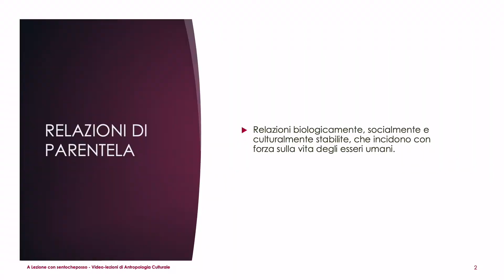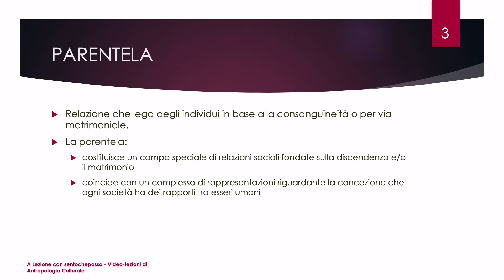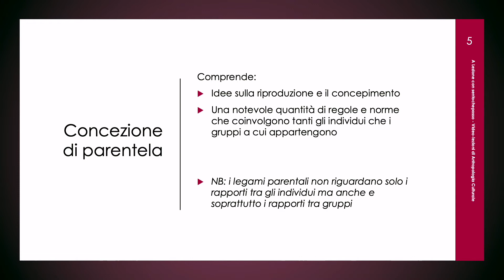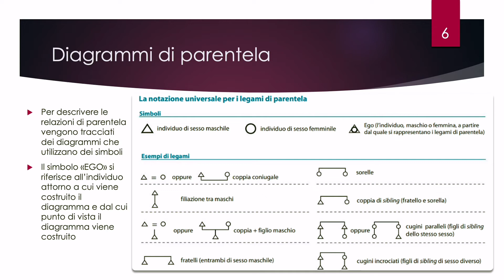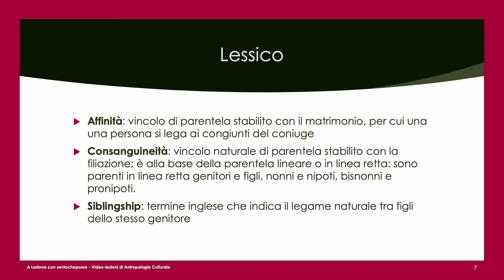Le relazioni di parentela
Benvenuti a lezione con sentocheposso nella playlist dedicata alla Antropologia Culturale.

In questa lezione parleremo di relazioni di parentela.

RELAZIONE DI PARENTELA
Relazioni biologicamente, socialmente e culturalmente stabilite, che incidono con forza sulla vita degli esseri umani.
PARENTELA
Relazione che lega degli individui in base alla consanguineità o per via  matrimoniale.
La parentela:
costituisce un campo speciale di relazioni sociali fondate sulla discendenza e/o il matrimonio
coincide con un complesso di rappresentazioni riguardante la concezione che ogni società ha dei rapporti tra esseri umani

Idee di parentela
Le rappresentazioni e le concezioni che le diverse culture hanno delle relazioni di parentela sono strettamente legate ai criteri di cui le società si servono per assegnare agli individui un posto nella società.
Le società hanno elaborato diversi criteri per rispondere a domande del tipo:
Quando un individuo nasce quale è il gruppo che si prenderà gioco di lui, della sua educazione e della sua istruzione? Quello della madre o del padre?
 Da chi erediterà certe prerogative piuttosto che altre?
Verso chi avrà degli obblighi?
Con chi dovrà schierarsi in caso di disputa tra il gruppo della madre o quello del padre?
Dove risiederà dopo il matrimonio?

Concezione di parentela
Comprende:
Idee sulla riproduzione e il concepimento
Una notevole quantità di regole e norme che coinvolgono tanti gli individui che i gruppi a cui appartengono
NB: i legami parentali non riguardano solo i rapporti tra gli individui ma anche e soprattutto i rapporti tra gruppi

Diagrammi di parentela
Per descrivere le relazioni di parentela vengono tracciati dei diagrammi che utilizzano dei simboli
Il simbolo «EGO» si riferisce all’individuo attorno a cui viene costruito il diagramma e dal cui punto di vista il diagramma viene costruito

Lessico
- Affinità: vincolo di parentela stabilito con il matrimonio, per una una persona si lega ai congiunti del coniuge
- Consanguineità: vincolo naturale di parentela stabilito con la filiazione; è alla base della parentela lineare o in linea retta: sono parenti in linea retta genitori e figli, nonni e nipoti, bisnonni e pronipoti.
- Siblingship: termine inglese che indica il legame naturale tra figli dello stesso genitore

Fonte:
Fabietti U. (2010), Elementi di antropologia culturale, Milano: Mondadori Università.
Clemente E., Danieli R., Orizzonte Scienze Umane, Pearson Paravia

SE TI INTERESSA ACQUISTARE LE DISPENSE CON LE SLIDES DELLE VIDEOLEZIONI CONTATTAMI A:

Io sono Doriana Bertolotto, docente, formatrice, orientatrice, esperta di processi di apprendimento e fondatrice di sentocheposso.

Per:
📚 percorsi personalizzati sul metodo di studio
💪 tutoring-coaching scolastico e universitario
🤫 orientamento scolastico e universitario
👉 formazione e consulenze